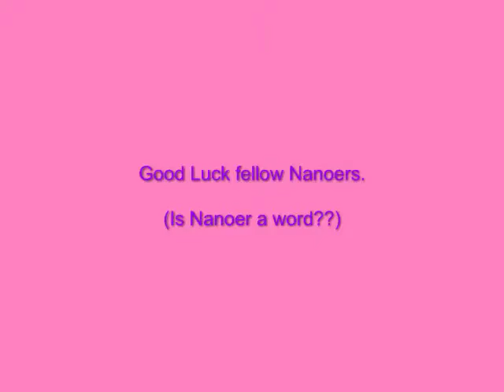Pre Nano Vlog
Hi all!

NaNoWriMo is right around the corner, literally, its in four days of now. This is a pre-nano vlog. Through all of November I will be posting vlogs about NaNo, my triumphs, my anguish, my horror, and all the sleepless nights I will have thanks to November 2009.

NaNoWriMo is a month long (November) challenge where writers from around the world get together to share one month of literary abandon, where your goal is to write 50k in that month, no matter how horrible, no matter how hideous it may be. Oh yeah, and no editing. :P
I'm crazy to take part in this, but if I don't, the writer in me will die, and I know I don't want that.

Happy November all!